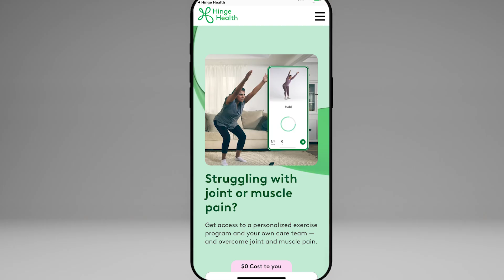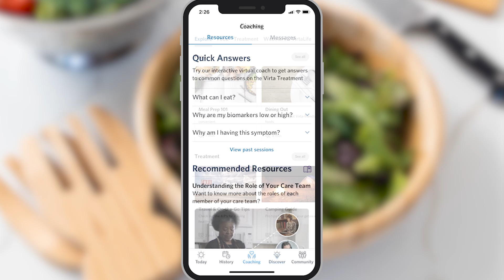Hinge Health and Virta: Mark's Story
Peraton’s virtual physical therapy benefit, Hinge Health, and diabetes and weight management program, Virta, supported Mark’s health and well-being transformation.